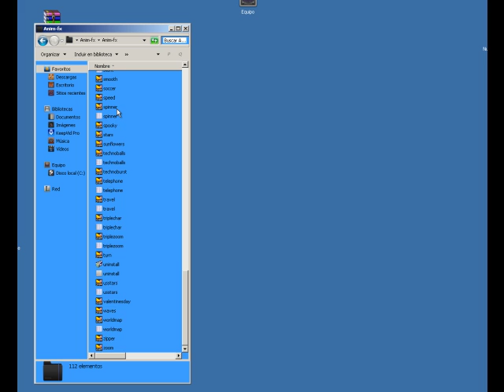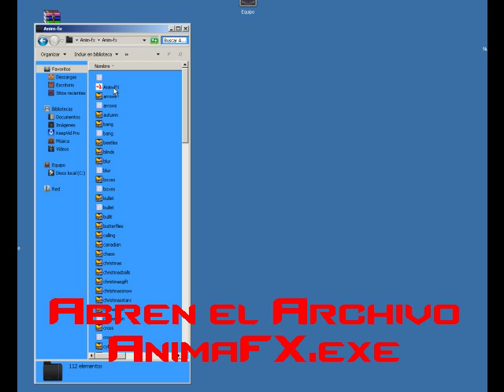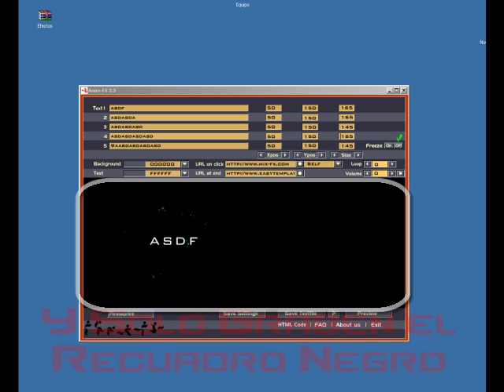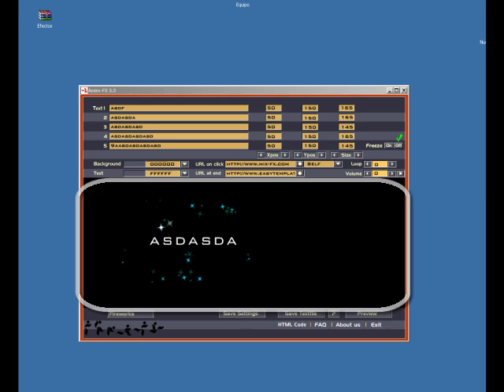Anim fx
Es una herramienta que te permite generar efectos Flash con líneas de texto, para tu software, tu página web o cualquier otro proyecto de desarrollo donde quieras añadir un toque de diseño. El programa puede
trabajar hasta con cinco líneas de texto, con distinta configuración para cada una de ellas. Selecciona el efecto, el color, la fuente, la disposición en pantalla... Cuentas con una selección de doce efectos, tanto
visuales como de sonido, a cada cual más espectacular. El programa es sumamente sencillo de usar y te permite previsualizar tu creación en la propia interfaz. Terminando de crear el intro para su video solo usen algun programa de captura de pantalla y ajusten el area de captura al recuadro donde hicieron el intro para
su video y grabenlo y ya tiene si intro para su video.

Comenten si Tienen Problemas para Descargar.

Úsalo bajo tu propia responsabilidad.
Recuerden cerrar todos los recuadros y  paginas de publicidad

Gracias por Descargar desde R3 Juegos y Programas

                                        GRACIAS.